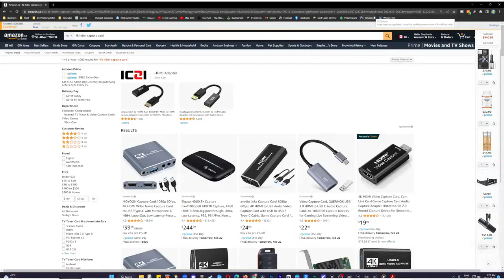Tour 10 - Zero to Hero: The Long Way Home - Tour Play 0 - 7500 Series! | Golf Clash LIVE!